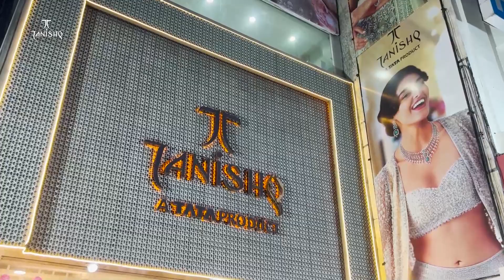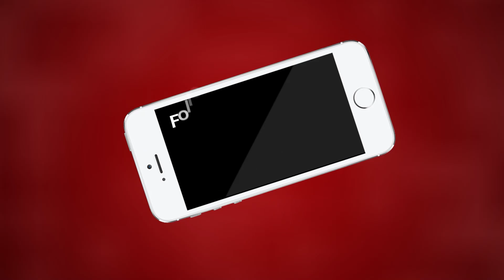Ajmer अजमेर आदर्श नगर थाना क्षेत्र में धोखाधड़ी का मामला आया सामने | MTTV INDIA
अजमेर आदर्श नगर थाना क्षेत्र में धोखाधड़ी का मामला आया सामने
एटीएम बदल कर धोखाधड़ी करने का मामला आया सामने
पीड़ित का एटीएम कार्ड बदल कर रुपये निकाले
पीड़ित के खाते से 1लाख 5 हजार 500 रुपये निकाले
पीड़ित को एसएमएस आने पर रुपए निकाले जाने का पता चला